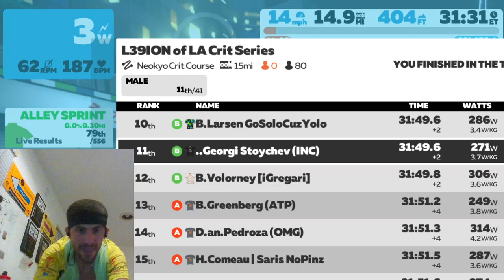Zwift Racing. L39ION of LA CRIT SERIES B - Race 2/4